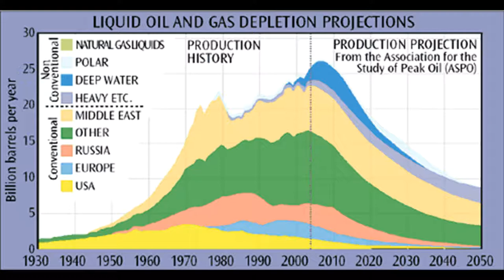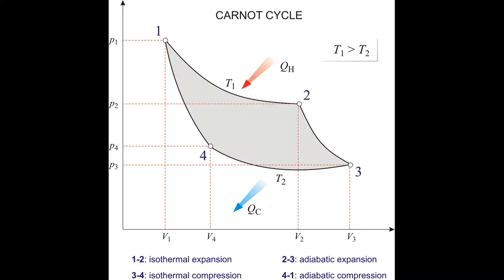Indiegogo Crowd Funding Video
Indiegogo Crown Funding Video